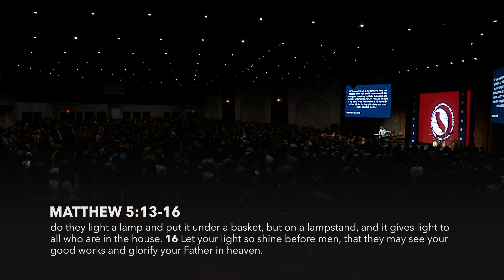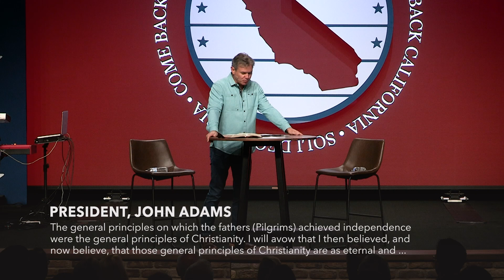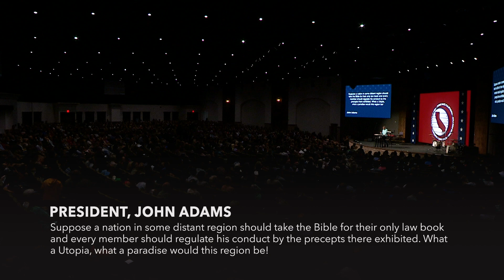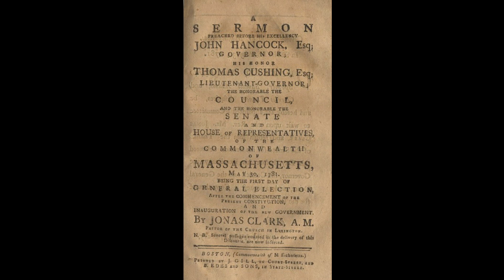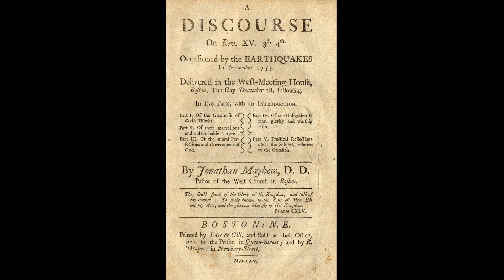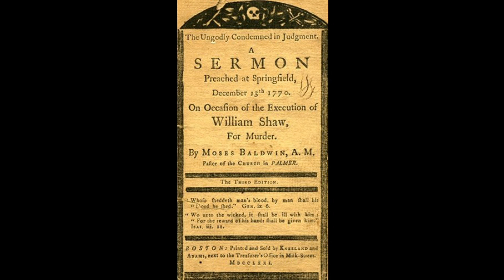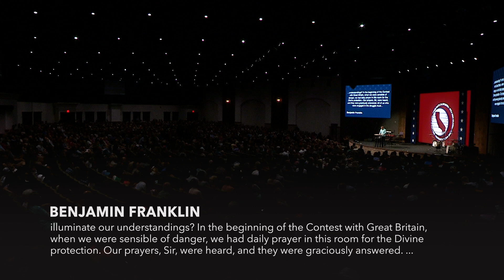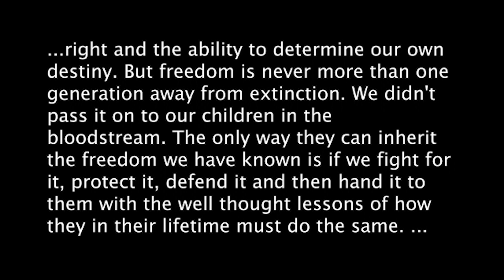Come Back California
Pastor Jack Hibbs reminds us of the historical origins of California, how God governs in the affairs of men, and hosts California Governor Candidate John Cox. We are reminded how important it is to vote our biblical values for the purposes of protecting our freedoms in Christ.

SUBSCIBE